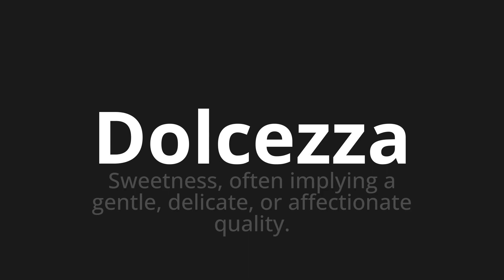How to pronounce Dolcezza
Master the Pronunciation of 'Dolcezza Which means sweetness' - which means : Sweetness, Often Implying in Gentle, delicate, or affected quality. 📝 with @PizzaPronunciation 🎓🗣️ - [Your Guide to Italian]

Learn to pronounce 'Dolcezza' perfectly in Italian with our easy and engaging tutorial by @PizzaPronunciation! 📖📽️ In this comprehensive video, we provide you with native speaker examples 🗣️👂 and phonetic breakdowns 🎵 to ensure you get the pronunciation just right.

How to say Sweetness in Italian